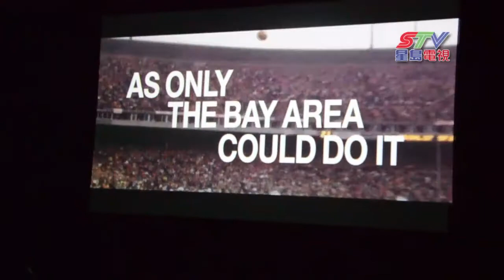(粵)第50屆超級盃籌備進展順利